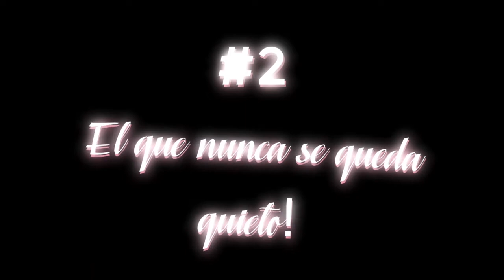TIPOS DE JAMMERS #3!! (Video gracioso )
Espero les guste X,D! like para la parte #4!

*CREDITOS*
- MaiaGamer Aj
- Tailsdoll155 Aj
- Detalle5Esmeralda